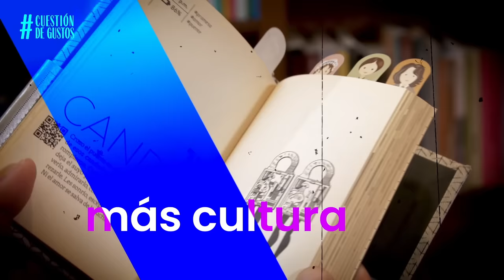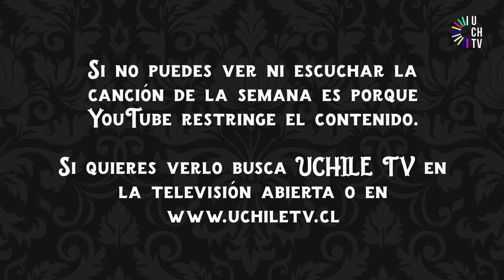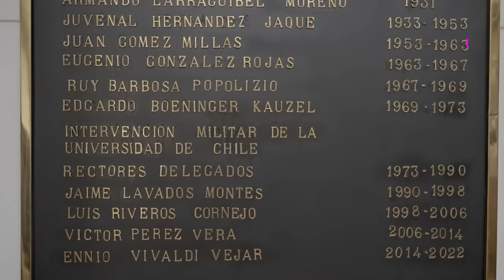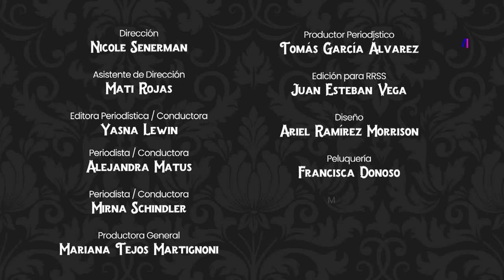Descabelladas - Los retrocesos del Consejo Constitucional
Yasna Lewin, Mirna Schindler y Alejandra Matus debaten esta semana sobre las enmiendas aprobadas en el Consejo Constitucional y los retrocesos en derechos que eso podría significar. Además, analizan las deudas que dejó la conmemoración de los 50 años y el rol de la iglesia y las Fuerzas Armadas en el Plan de Búsqueda de Detenidos Desaparecidos.

¿No vives en Santiago y quieres vernos? Encuentra la señal digital de tu ciudad en el siguiente enlace: uchile.cl/uchiletv/donde-vernos